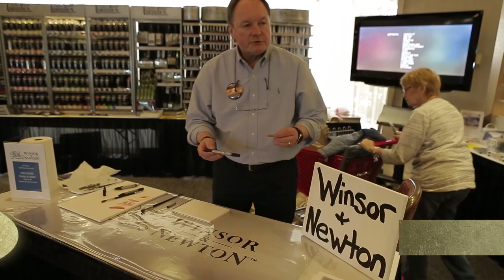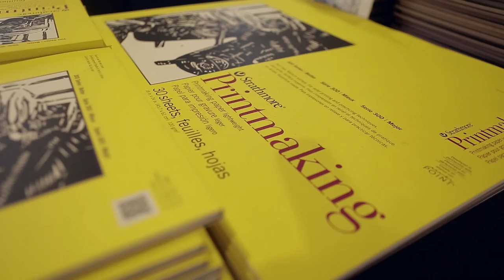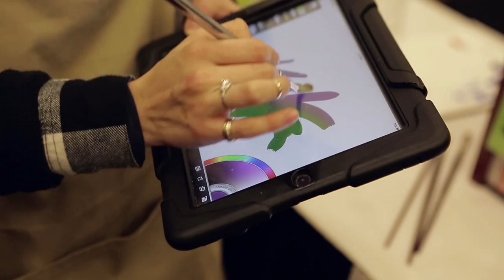What's New at Art of the Carolinas- 2015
There's always new and exciting products at Art of the Carolinas! Join us for the 2015 Art of the Carolinas

Friday, Saturday and Sunday,
November 13, 14, 15, 2015.
Workshops begin on Thursday the 12th

ENTRY IS FREE - to the tradeshow
Sign up for now for workshops in over 100 mediums!

Largest consumer art supply trade show - over 30,000 sq feet.
Over 100 workshops
All mediums
Instruction in your choice of art and application
30,000 sq. feet of trade show stocked with art supplies at amazing savings! (bring your u-haul)
Friday & Saturday: 8:00am - 5:30pm